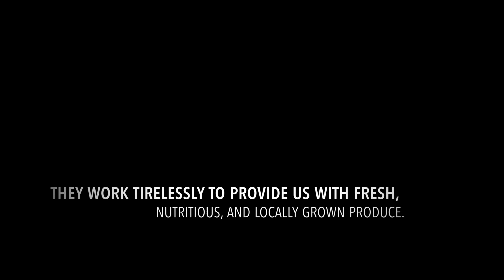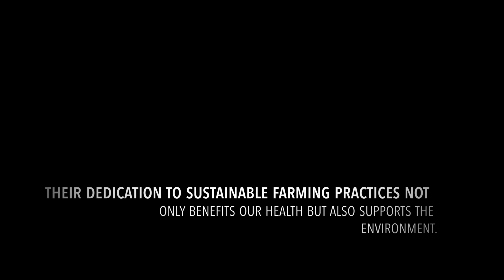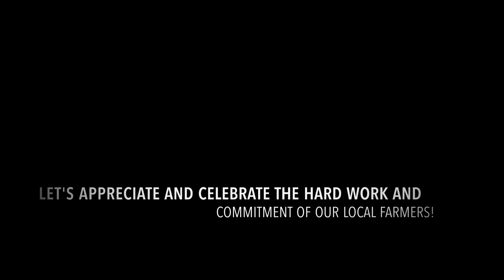Visit An American local framer house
An American local framer house typically refers to a traditional style of residential architecture in the United States, often found in rural or suburban areas. These houses are typically constructed using a framing technique, such as timber framing or balloon framing, which was common in the 18th and 19th centuries. They often feature a steeply pitched roof, a central chimney, and a symmetrical facade. The design can vary depending on the region and time period, but these houses are known for their charming and rustic appearance.